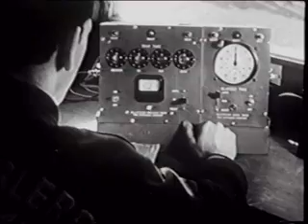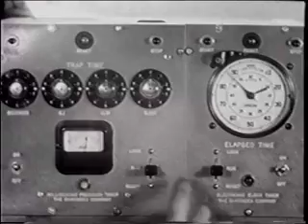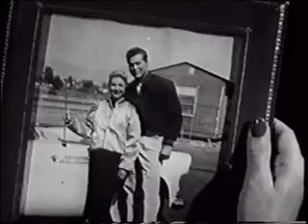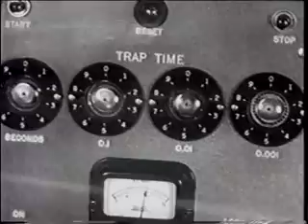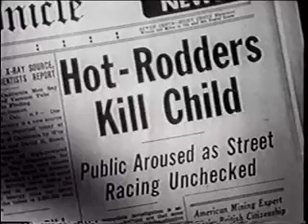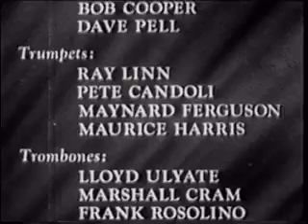Hot Rod Girl 1956 Action, Drama, Romance, movie, film, cars, racing, free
From Wikipedia
Hot Rod Girl is an independent, black-and-white 1956 teen-oriented action film produced by Norman T. Herman, directed by Leslie H. Martinson and released by American International Pictures as a double feature with Girls in Prison. Hot Rod Girl stars Lori Nelson, Chuck Connors and John Smith. The film centers on efforts to keep hot-rodding teenagers from dangerous drag racing on city streets and having them move to the safety of a specialized drag strip, and the consequences when an aggressive newcomer to town goads them into street racing again.